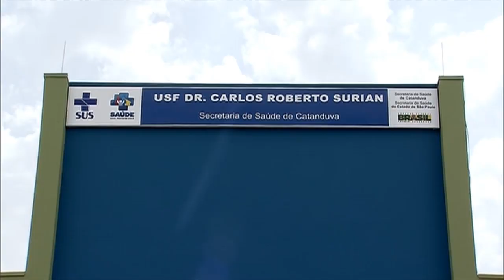Mais de 31 mil pessoas realizam o sonho da casa própria em nove municípios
ATIVIDADES DA PRESIDENTA - 03.02.16: Minha Casa Minha Vida (MCMV) entrega 7.840 moradias nos municípios de Indaiatuba (SP), Itu (SP), Jundiaí (SP), Salvador (BA), Camaçari (BA), Luis Eduardo Magalhães (BA), Caucaia (CE), Timon (MA) e Campo Mourão (PR). Os imóveis são destinados a famílias com renda de até R$ 1,6 mil (Faixa 1). Os empreendimentos dispõem de infraestrutura completa, com pavimentação, redes de água, esgotamento sanitário, drenagem e energia elétrica. O MCMV já beneficiou mais de 10 milhões de pessoas, com a entrega de 2,5 milhões de residências em todo o país.